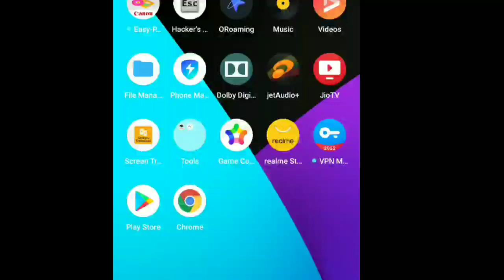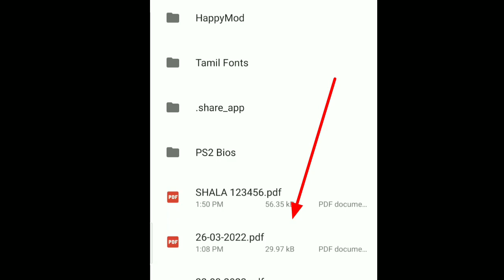How to upload social audit form in EMIS 2022 பள்ளி மேம்பாட்டுத் திட்டம்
How to upload social audit form in EMIS
பள்ளி மேம்பாட்டுத் திட்டம்in EMIS 2022